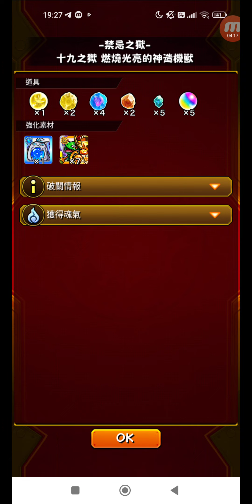怪物彈珠 #3253 活動冒險 禁忌之獄 十九之獄 燃燒光亮的神造機獸 單人